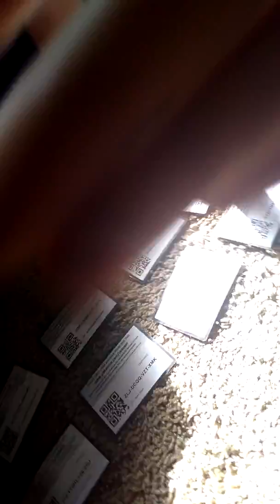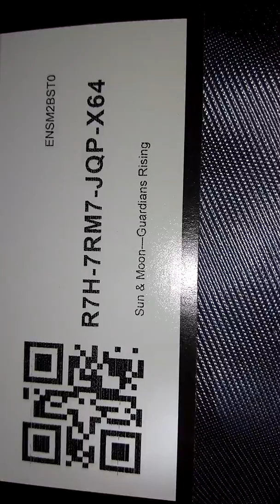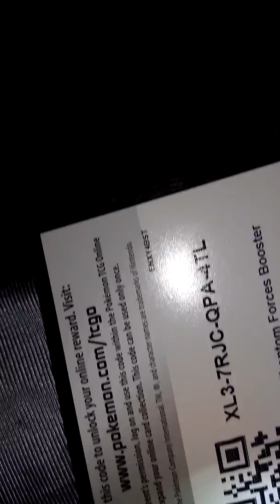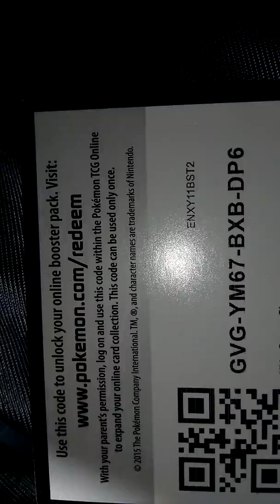My little Pokémon giveaway